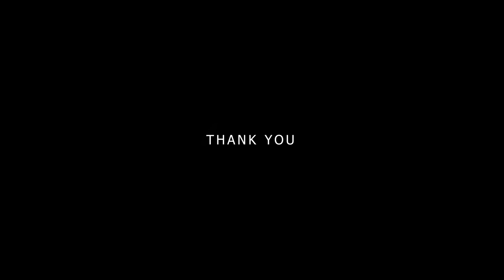ಷಡಕ್ಷರಿ ಸಾಧನೆ -02 ಪಟಪಟನೆ ಉತ್ತರ ನೀಡಿದ ರಾಜ್ಯ ಸರ್ಕಾರಿ ನೌಕರರ ಸಂಘದ ಅಧ್ಯಕ್ಷ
ರಾಜ್ಯ  ಸರ್ಕಾರಿ  ನೌಕರರ  ಸಂಘದ  ಅಧ್ಯಕ್ಷ  ಸಿ. ಎಸ್. ಷಡಕ್ಷರಿ  ನೌಕರರ  ಪ್ರಶ್ನೆ  ಗಳಿಗೆ  ಪಟಪಟನೆ  ಉತ್ತರ  ನೀಡಿ ಸಮಾಧಾನ  ಪಡಿಸಿದರು.  ವೇಗವಾಗಿ  ಕಾರ್ಯಕ್ರಮ  ಮುಗಿಸುವ  ಮೂಲಕ  ತಮ್ಮ  ಕ್ರೀಯಾಶೀಲತೆ  ಪ್ರದರ್ಶಿಸಿದರು.